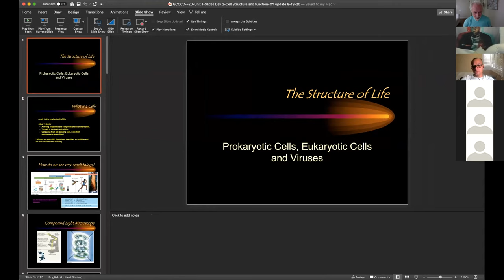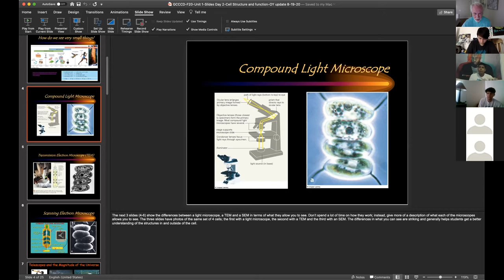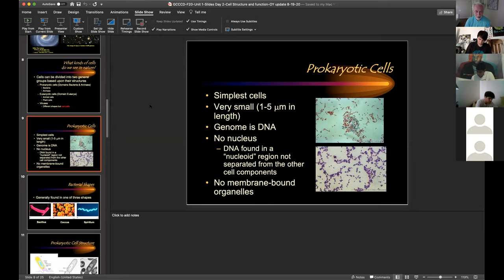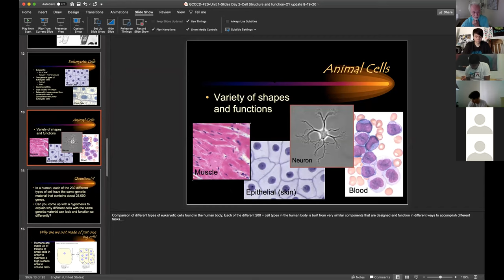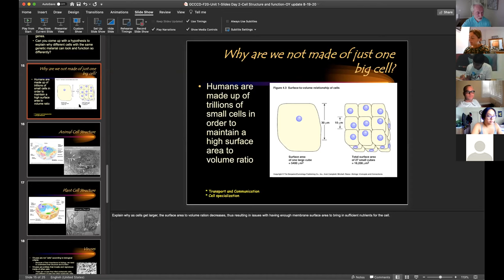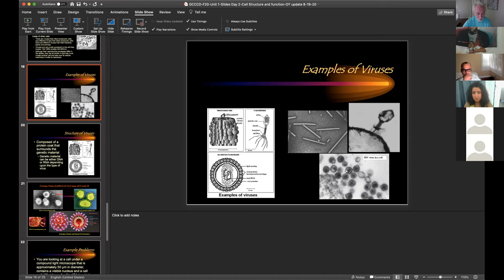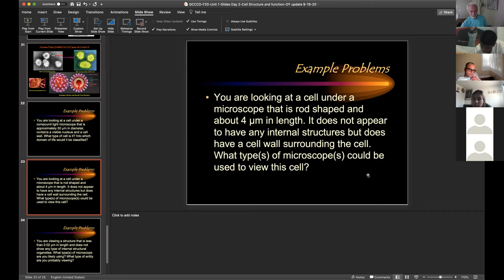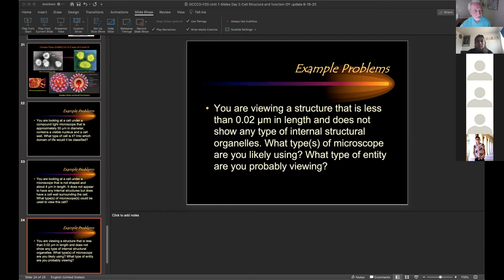GCCCD-F20-Unit 1 Day 2 Lecture recorded 8-19-20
This video is a recording of the PPT lecture on Aug 19. Cell Structure and Function